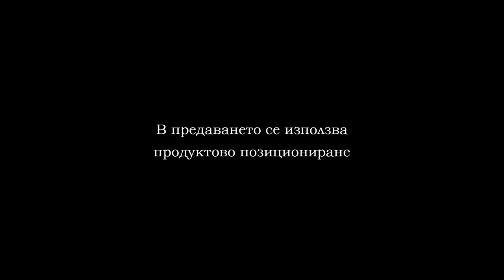MTGP 33 , Даниел Илиев срещу Деян Топалски